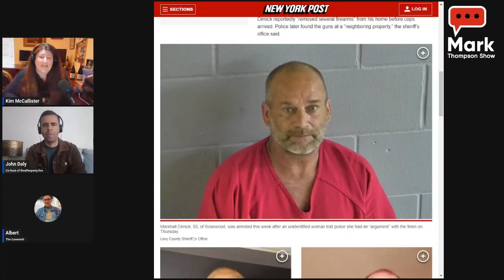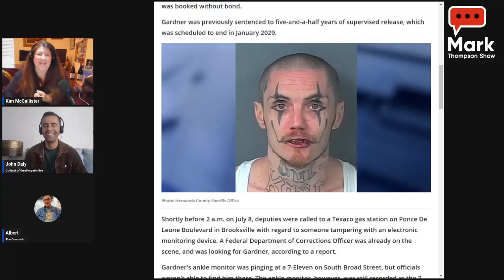Friday Fabulous Florida: Prank call gone wrong, Man cuts off ankle monitor, Dog drives boat & more